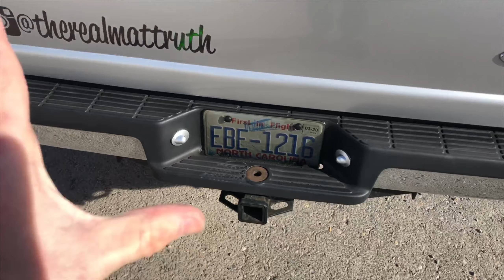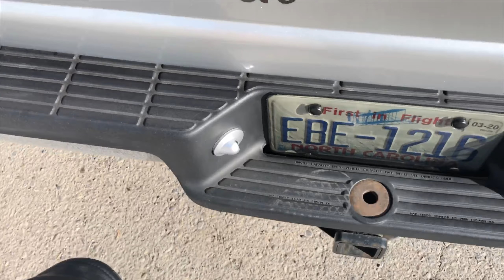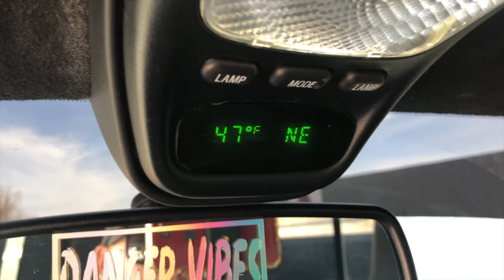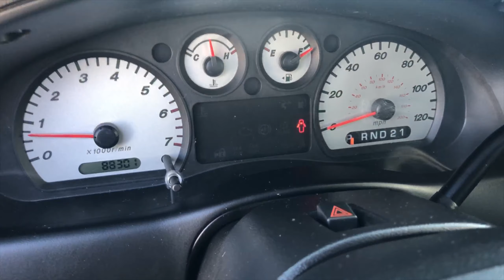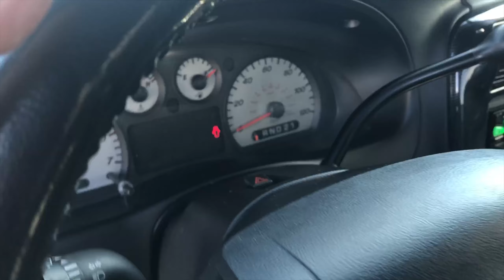5 THINGS I HATE AND LOVE ABOUT THE TRUCK - Ranger Vlog 2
In this video I talk about 5 things I hate and love about my truck! We also fix my power locks and clean the truck!